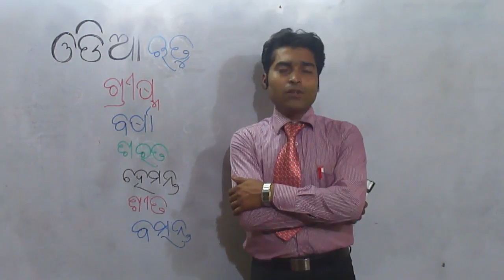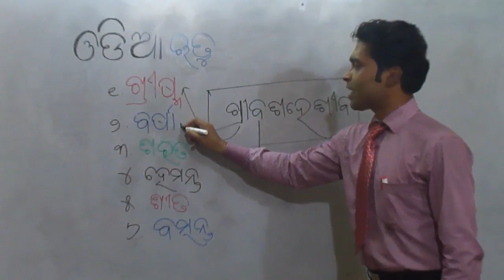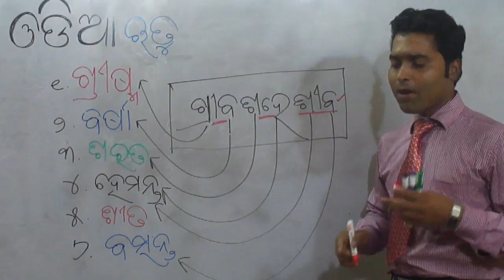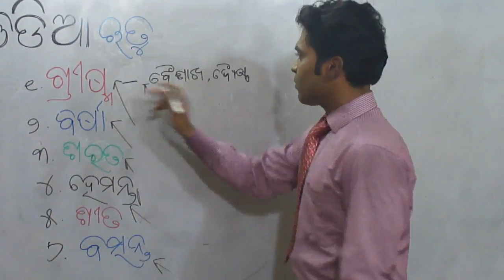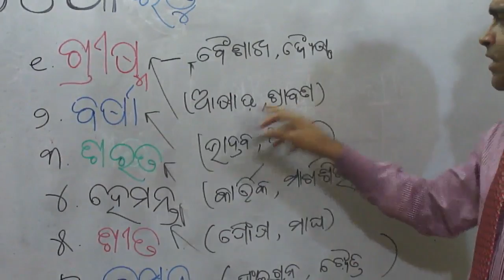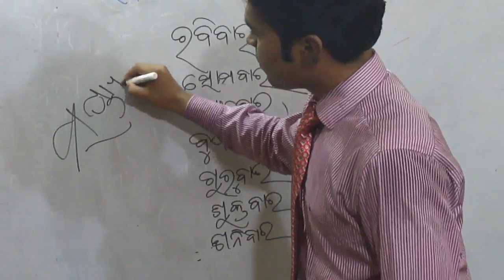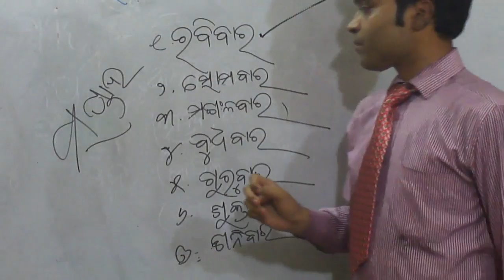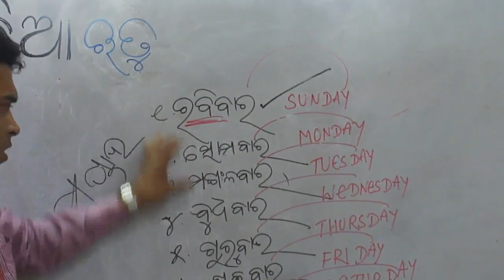SEASONS & DAYS IN ODIA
Here in this video children  can understand Odia RUTU & DINA
(Grishma,Barsha,Sarat,Hemant,Shita & Basant)